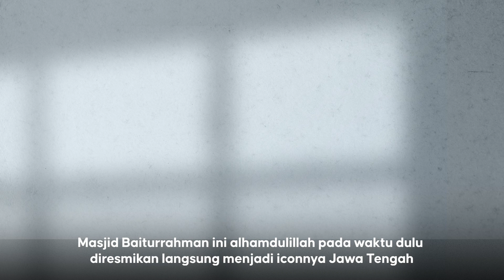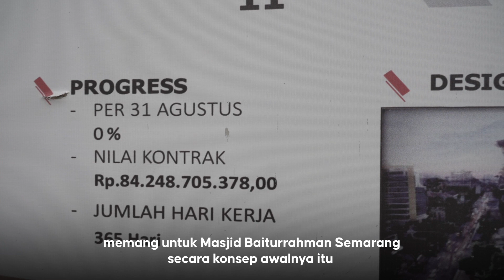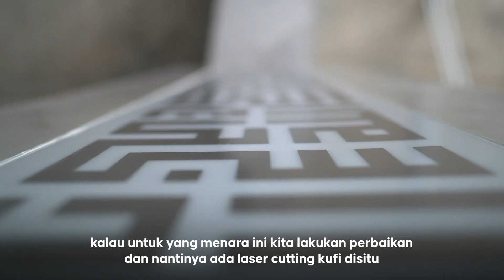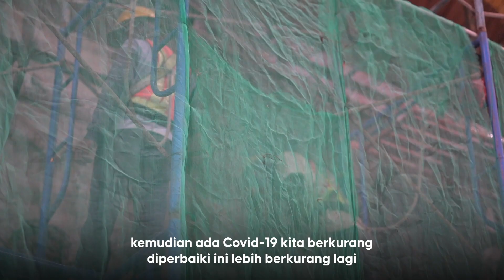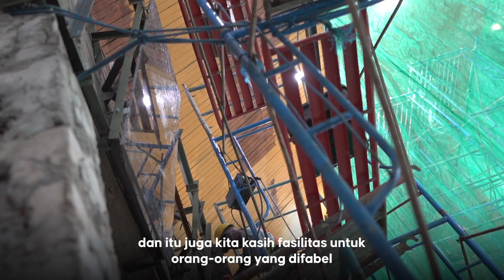RENOVASI MASJID BAITURRAHMAN SEMARANG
Masjid Baiturrahman adalah salah satu iconnya Jawa Tengah. Sebagaimana yang dituturkan oleh Drs. K.H. Ahmad Daroji selaku Ketua Yayasan Masjid Baiturrahman Semarang, "Orang belum ke Jawa Tengah kalo belum ke Semarang, orang belum ke Semarang kalau belum ke Baiturrahman."

Beliau juga mengungkap, berkat Gubernur Jawa Tengah @ganjar_pranowo, Wali Kota Semarang @hendrarprihadi, Menteri PUPR @kemenpupr dan juga Presiden @jokowi, Masjid Baiturrahman kini mempercantik diri.

Bagian yang di renovasi antaranya pagar yang dulunya tinggi sekarang direhab menjadi pendek, tentunya menyesuaikan dengan konsep desain Jawa Tengah. Kemudian untuk tempat wudhu ditambah cukup banyak, juga terdapat fasilitas khusus untuk difabel seperti lift.

Yuk doakan, Lur! Semoga proses renovasinya lancar dan sukses, Aamiin.